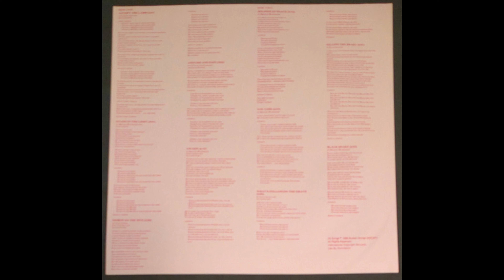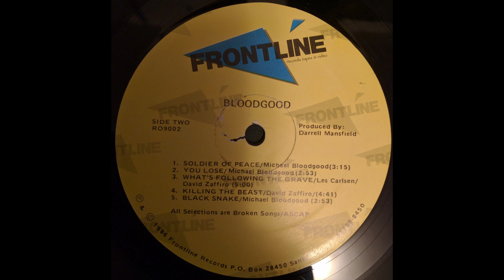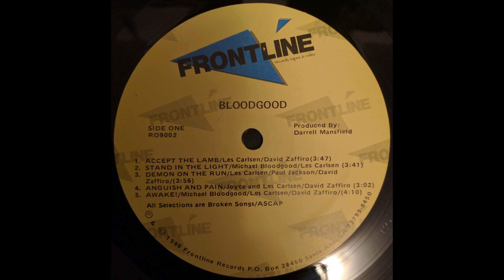B5 Black Snake - Bloodgood – Bloodgood Album - 1986 Original Vinyl Rip HQ Audio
B5  Black Snake
Bloodgood – Bloodgood - Vinyl Lossless Full Album Rip High Quality Audio US Pressing - HQ Full 1986 Album Playlist

catalog #:  Frontline Records  – RO 9002

Ripped from original vinyl record album out of my personal collection in high quality lossless format - HQ Audiophile RIP - Not a Remaster! 96000Hz/32 bit float rip, lossless encoding prior to upload

A1  Accept The Lamb 3:47
A2  Stand In The Light 3:41
A3  Demon On The Run 3:56
A4  Anguish And Pain 3:02
A5  Awake 4:10
B1  Soldier Of Peace 3:15
B2  You Lose 2:53
B3  What's Following The Grave 5:00
B4  Killing The Beast 4:41
B5  Black Snake 2:53